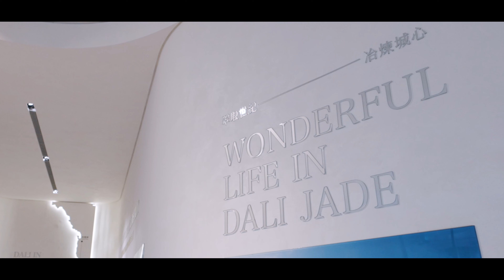達麗冶翠—安全最重要｜下樓綠園道Ｘ科博散步到｜PTW國際團隊｜中國醫生活圈｜達麗建設